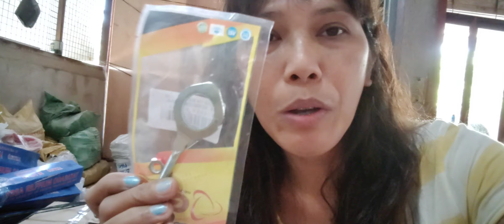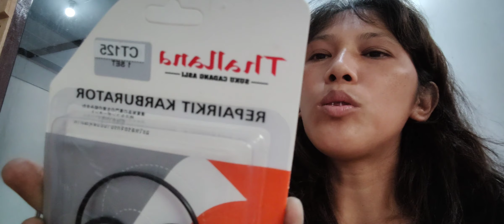SHOP LIFE MUNA, UNBOXING NG MGA BAGONG DATING NA MGA MC PARTS AT NEW STYLE KO NG PAG PURCHASE NGAYON